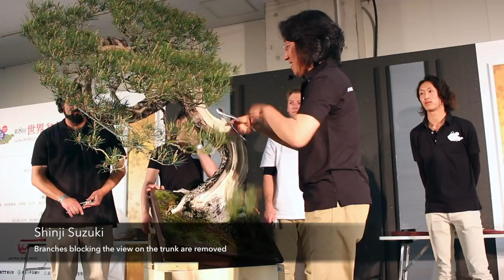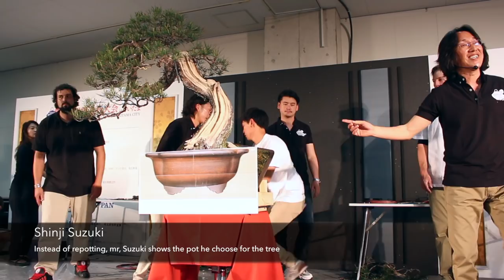Shinji Suzuki's demo at the WBC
Shinji Suzuki's demo at the World Bonsai Convention. Assisted by his students, including Matt Reel and Tyler Sherrod.